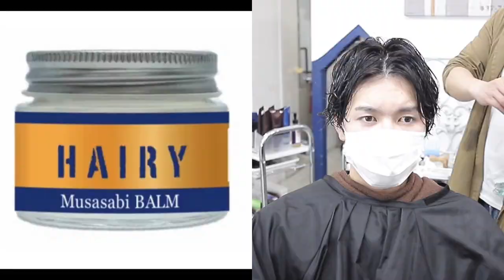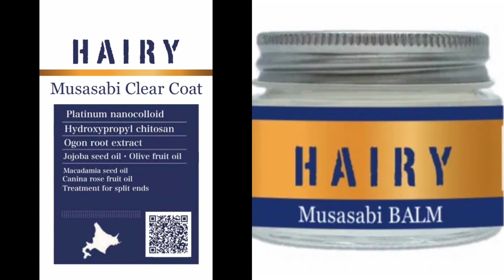クセ毛 の うねり が まとまる【スパイラルパーマ】メンズミックスパーマ スタイル方法 やり方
HAIYAMAKASHI
LINE@：＠haiyamakashi